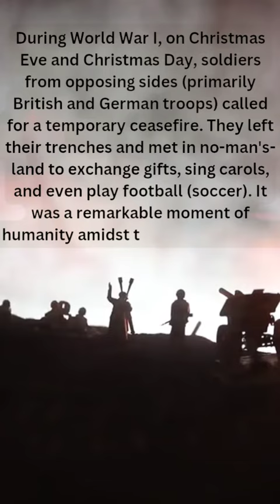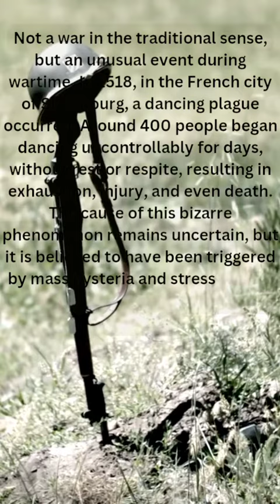Country's War Facts 💥 You Won't Learn Anywhere Else